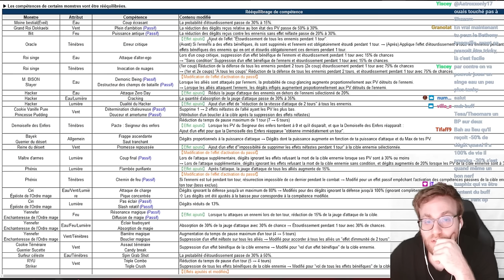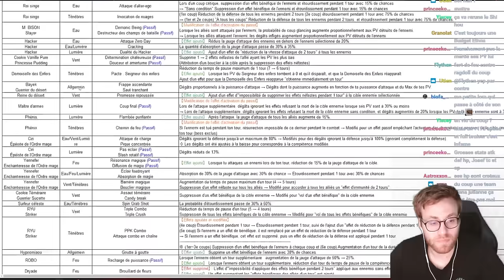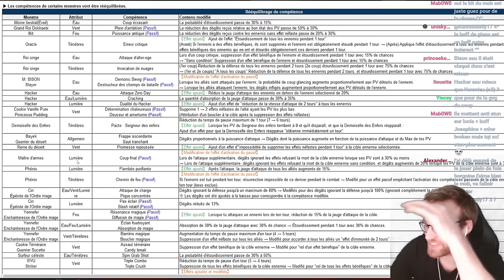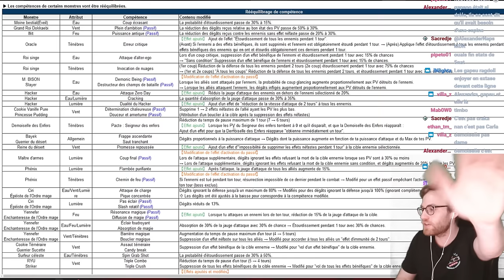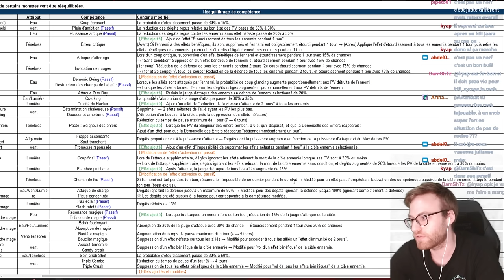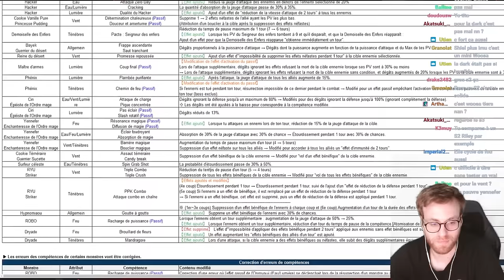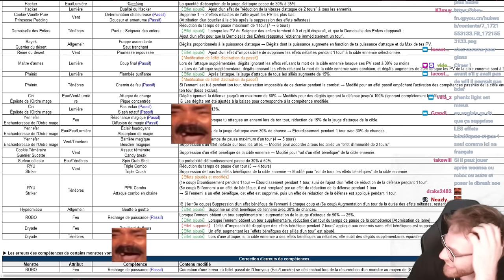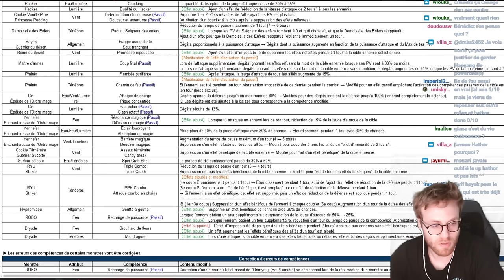BALANCE PATCH 'SANS NERFS', CA EN DIT LONG: UP GIANA OMG ! REACT A CHAUD ! Summoners War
BP à chaud en stream sur Summoners War 21/07